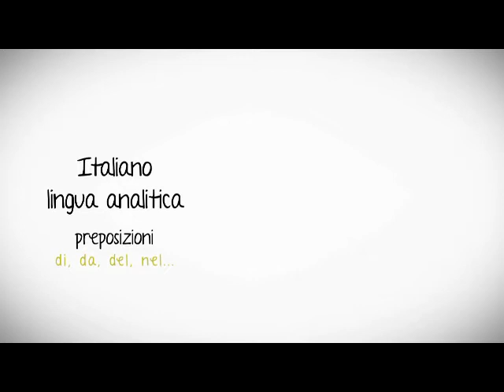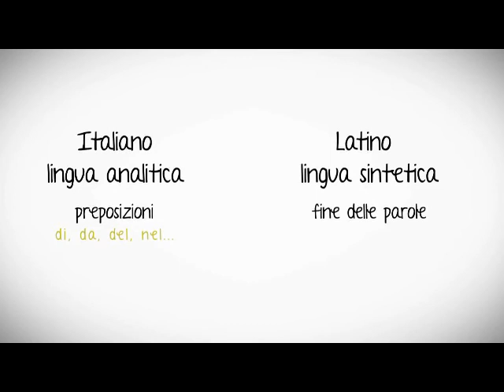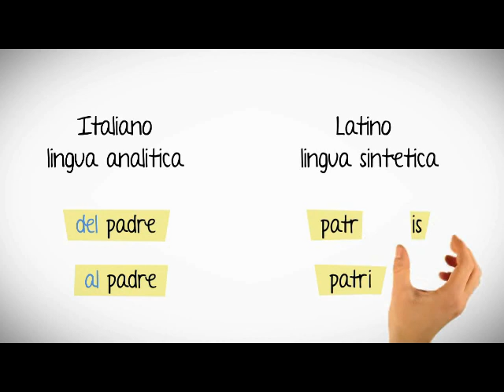Il sistema nominale in latino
Caratteristiche fondamentali del sistema nominale in latino